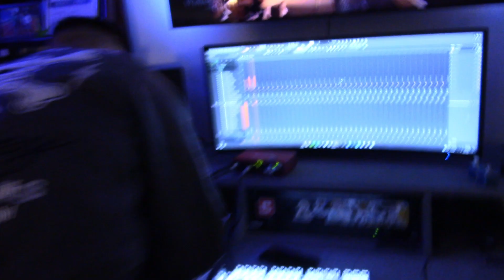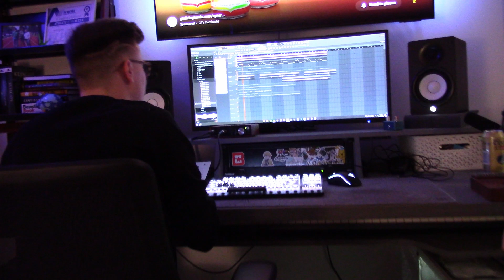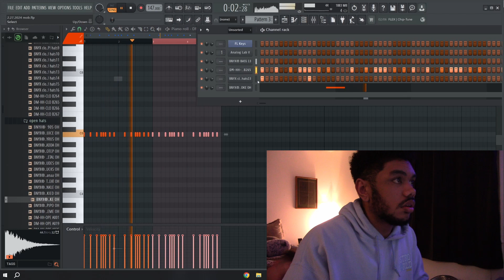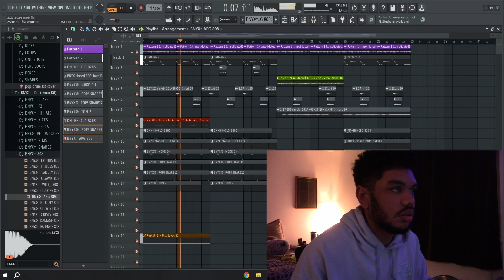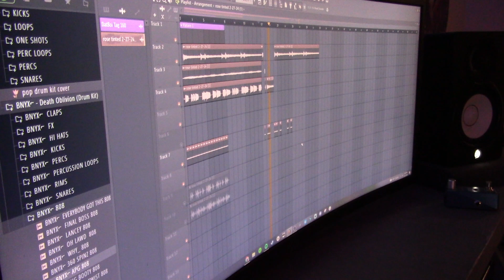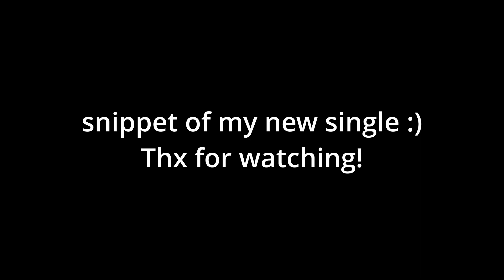Making beats with friends!!!